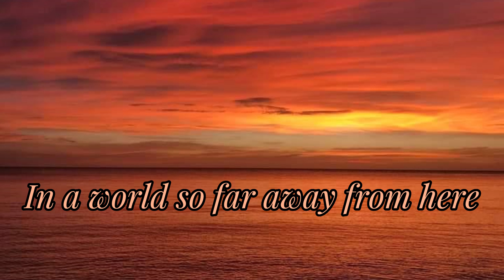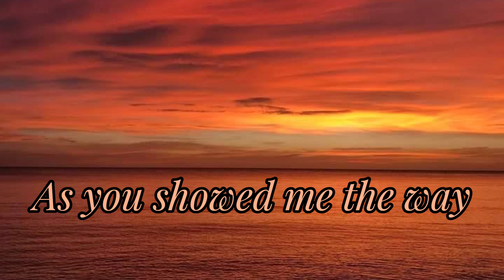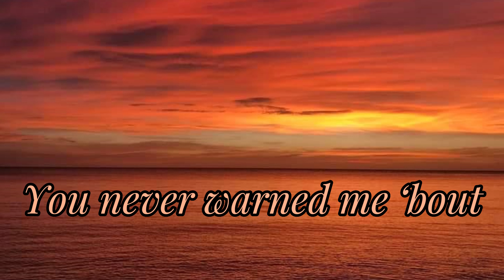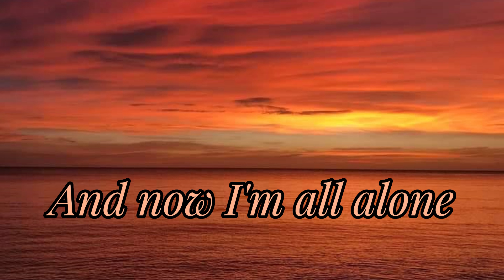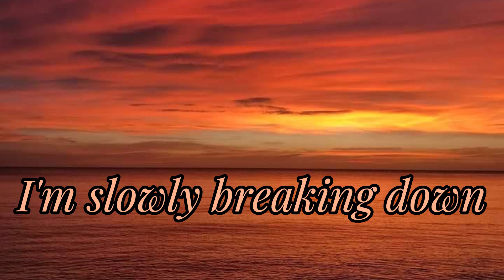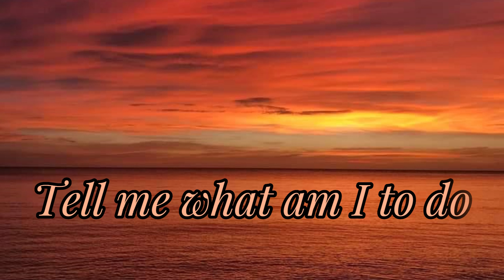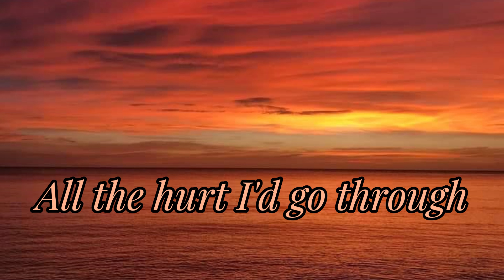Kyla - The Hurt I'd Go Through (Lyric Video)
COMPOSER / LYRICIST: KEITH MARTIN, AALIYAH PARKS